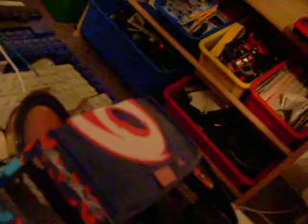blew sub!!!!!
gone!